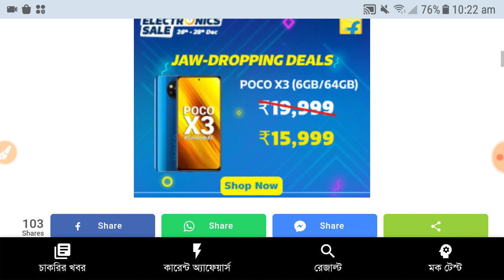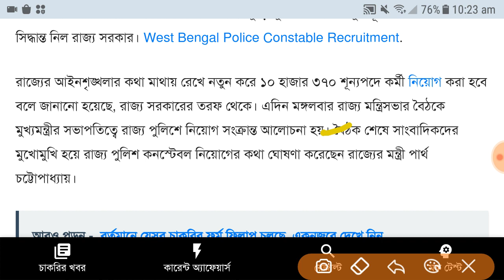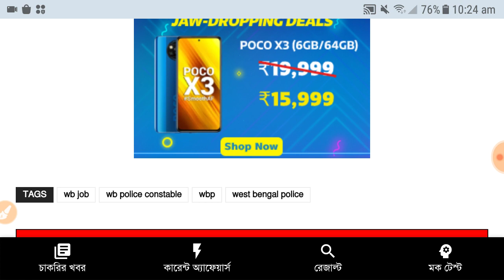Wb Civic Police volunteer recruitment // wb police constable recruitment / wb govt jobs // wb police